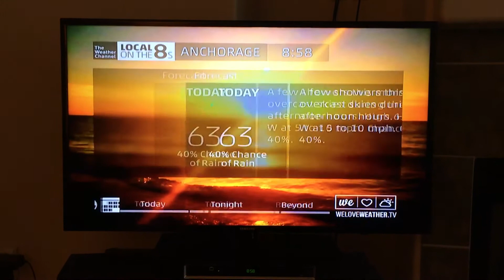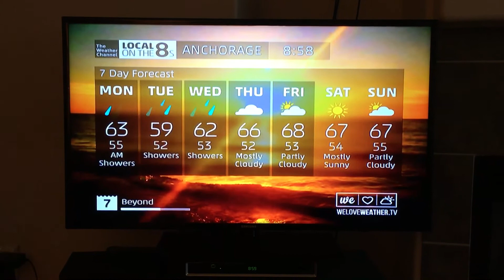TWC Local on the 8s Anchorage, Alaska 7-17-2017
I'm back in Alaska!